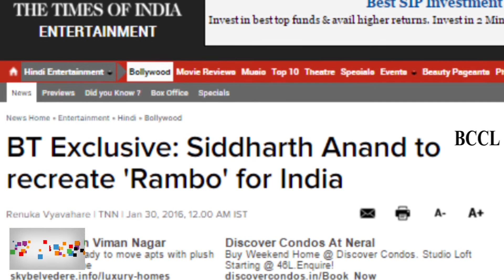Siddharth Anand to recreate 'Rambo' for India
After 'Bang Bang,' an official remake of Tom Cruise-starrer 'Knight and Day,' director Siddharth Anand will recreate another Hollywood film for the Indian audience — Sylvester Stallone’s iconic 'Rambo.' When contacted, Siddharth confirmed the news, stating, “With Stallone announcing his retirement from the Rambo universe, this is the perfect time to reboot the franchise in India. It will be a trilogy. We had the official rights since two years. We are taking the concept of Rambo ahead and recreating it for the Indian audience. We don’t have a true blue action hero in India. We’ve grown up on Stallone and Arnold Schwarzenegger but today’s generation has no one to look up to. The intention is to give them their own 'Rambo.'” About Hrithik being considered a favourite to play the part, Siddharth added, “Hrithik is always on top of my mind but I haven’t finalised anyone as yet. It can be a new actor as well.”